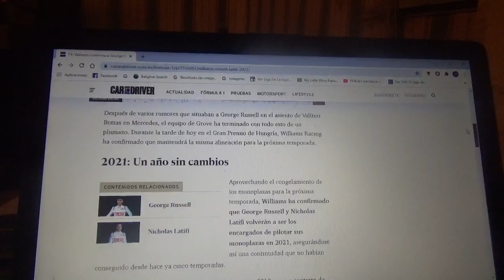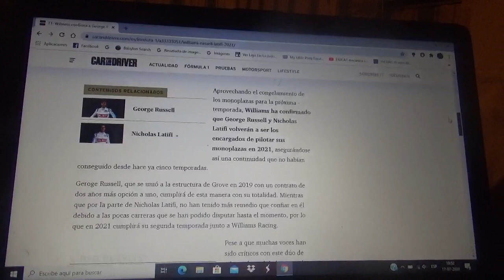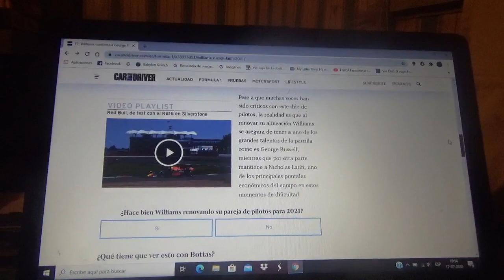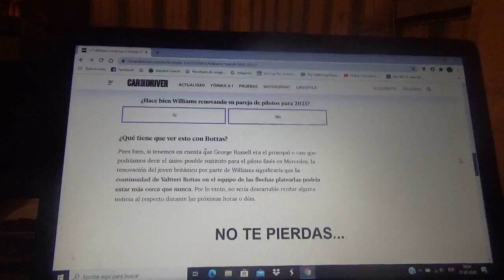Williams Racing confirma a sus pilotos George Russell y Nicholas Latifi para 2021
La formación inglesa cuyo cuartel central se encuentra en la ciudad Grove ya tiene alineación de competencia oficial para la Temporada 2021 de Fórmula 1 siendo estos el joven británico George Russell y el joven novato canadiense Nicholas Latifi